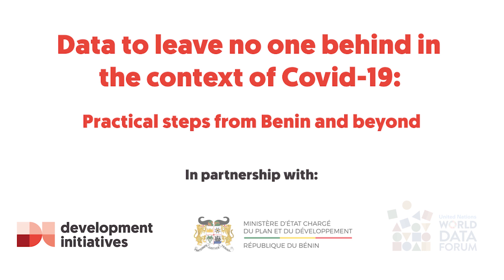Data to Leave No One Behind in the Context of Covid-19 Trailer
The COVID-19 pandemic is continuing to have a devastating impact on countries around the world. The crisis poses a huge risk to progress on the Sustainable Development Goals (SDGs); exposing inequalities and exacerbating vulnerabilities within and among countries. As with other crises, the people who are most vulnerable and have the least resilience are being hit hardest, whether from the immediate health pandemic, from resulting lockdown measures or from its longer-term socio-economic consequences.

Governments are facing common challenges of establishing effective health measures while at the same time putting in place economic support and financing to respond to the crisis. The need for timely and disaggregated data to support the development and targeting of effective policies to leave no one behind and to monitor progress and impact has never been greater.

This session will build on findings from a recent virtual event “Responding to COVID-19: what are the main challenges for the Leave No One Behind agenda and how can the policy response be shaped to address these?” and Development Initiatives’ work with the governments of Benin and Switzerland to track the progress of the poorest 20% of people in their countries and drive better data on these populations.

The event will bring together key stakeholders for a virtual roundtable discussion to share experience and explore how data is being used to operationalise responses to the pandemic. Key questions include:
Where are the people and places most likely to be left behind and what impact is COVID-19 having on them?
What kinds of data and statistics do we need to inform policy choices that tackle poverty and inequality in response to COVID-19?
What new kinds of partnerships are required for sharing and using data effectively?
What should be the role of the international community?